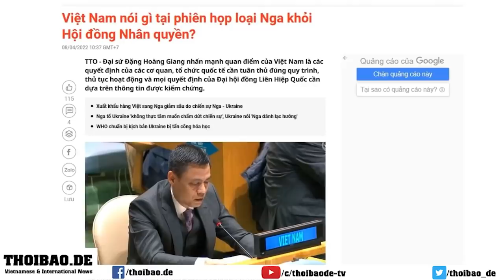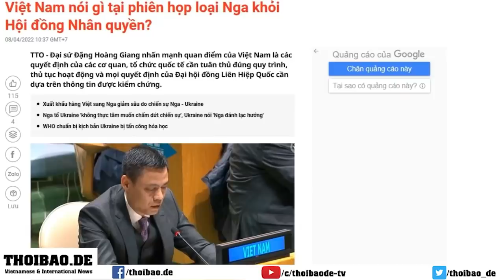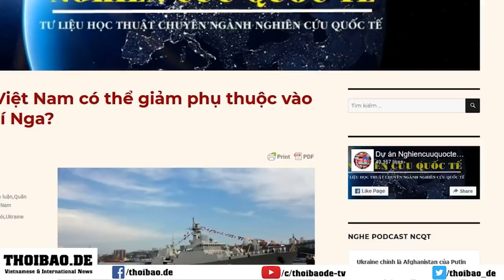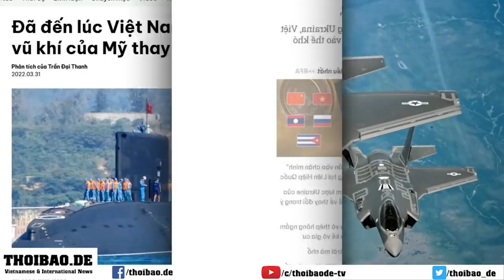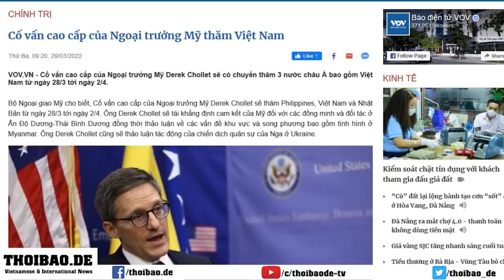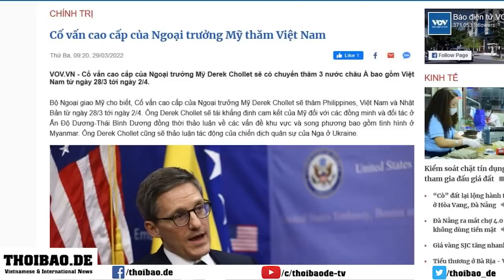Cuộc hành trình tìm ‘điểm rơi’ của Việt Nam bắt đầu?